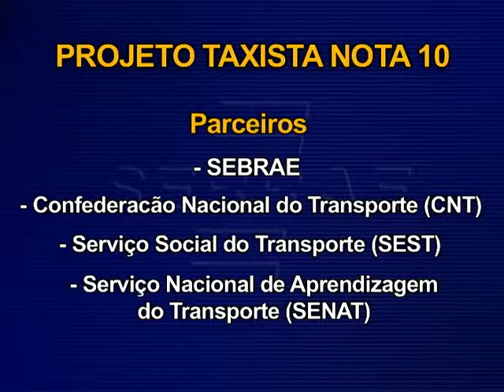Encontro Sebrae - Exposição Design Quatro - 2º Bloco.wmv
Matéria: Exposição Design Quatro
Depoimentos: Graça Bezerra, Alex Mont'Elberto, Isnaldo Reis
Nota: Taxista Nota 10
Matéria: Projeto Negócio a Negócios
Depoimentos: Flavio Valdez, Marivaldo Lopes, João Oliveira